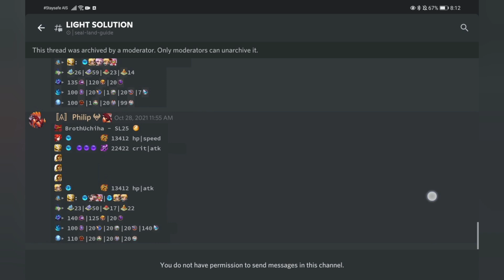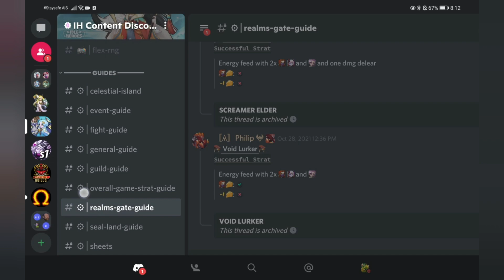Seal Land 25: Light CHEAP Cleared! | IDLE HEROES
Philip Discord Server